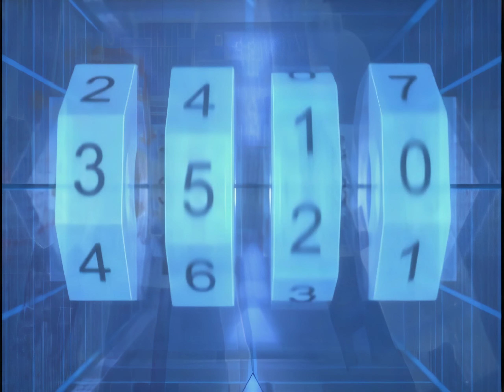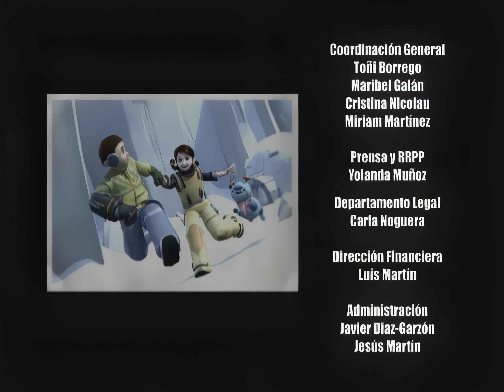iron kid episodio 26 última Batalla test definitivo usando AI